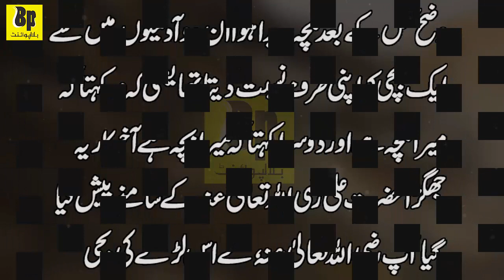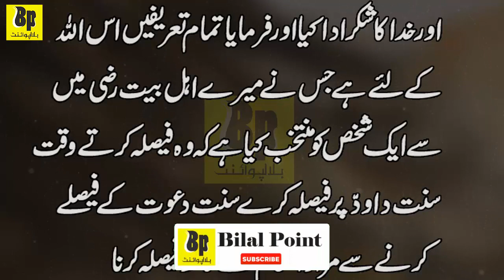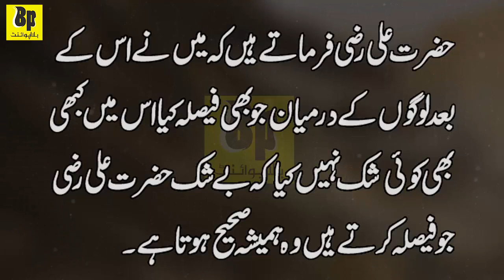2 Admi Ek Aurat | Hazrat Ali Ka Ajeeb Faisla | Hazrat Ali RA Ka Waqia | Moral Stories in Urdu |#54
2 Admi Ek Aurat | Hazrat Ali Ka Ajeeb Faisla | Hazrat Ali RA Ka Waqia | Moral Stories in Urdu |#54